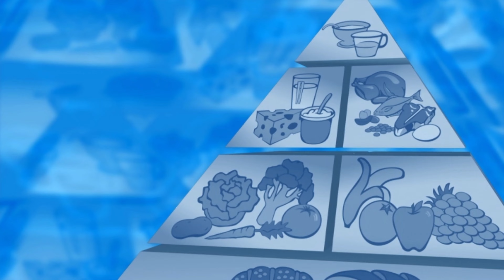Hy-Vee Dietitian: Healthy in a Hurry - Breakfast Edition!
Between getting the kids out-the-door, lunches packed, workouts snuck in early in the morning, and getting to work on time there are many reasons why you may choose to skip breakfast. However, it’s important to prioritize your health and well-being by consuming breakfast daily! Hy-Vee registered dietitian Aryn will share three reasons WHY you should incorporate breakfast into your morning routine and three simple solutions to help you fit it in. Plus, learn how Hy-Vee dietitian services can help support your nutrition goals even with your busy schedule!